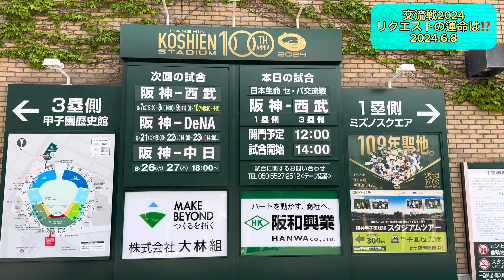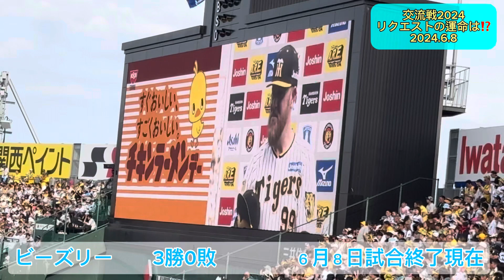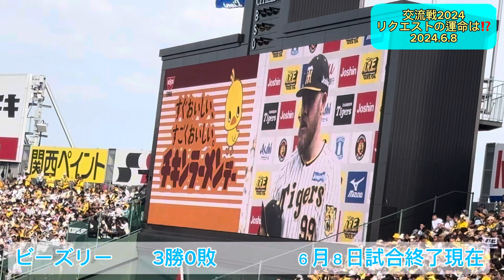交流戦2024阪神vs西武【リクエストの運命は⁉️】2024.6.8